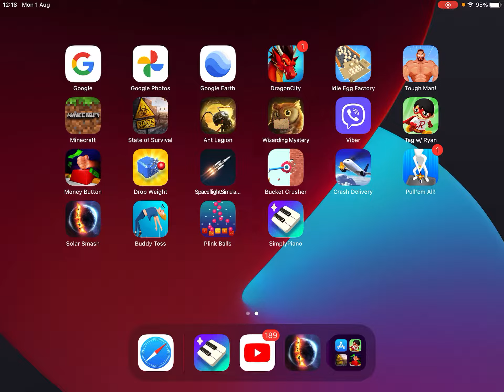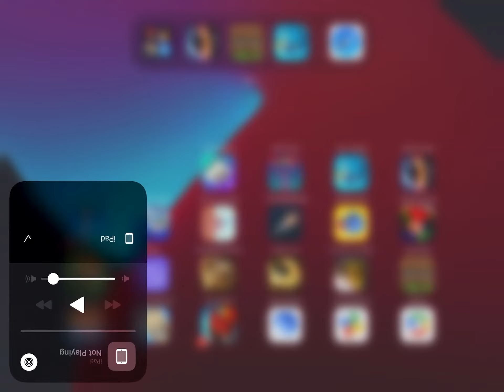My games pt2